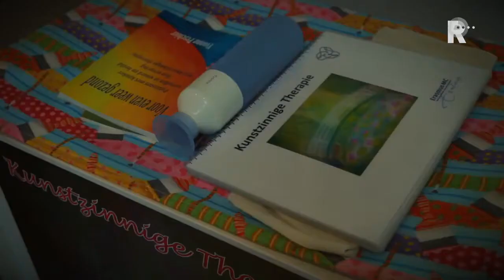Maak Kanker Kansloos Kunstzinnige Therapie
In het kader van de actie 'Maak kanker kansloos' is een rapportage geweest over de kunstzinnige therapie in het Erasmus MC Kanker Intituut. In het fimpje fragmenten van het interview met kunstzinnig therapeut Yvonne Peschier en een inkijkje in een sessie met een patiënt.